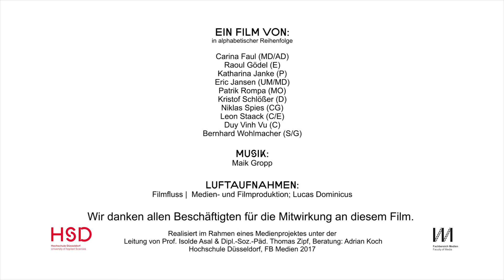Making-of Arbeitgeberfilm Werkstätten | HSD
Behind the scenes des HSD-Arbeitgeberfilms "Werde Teil des Ganzen".
Ein Filmprojekt von: Carina Faul, Raoul Gödel, Katharina Janke, Eric Jansen, Patrik Rompa, Leon Staack, Kristof Schlösser, Niklas Spies, Duy Vinh Vu, Bernhard Wohlmacher
Luftaufnahmen: filmfluss | Medien- und Filmproduktion, Lucas Dominicus
Realisiert im Rahmen eines Medienprojektes unter der Leitung von Prof. Isolde Asal, Dipl.-Soz-Päd. Thomas Zipf und Adrian Koch.